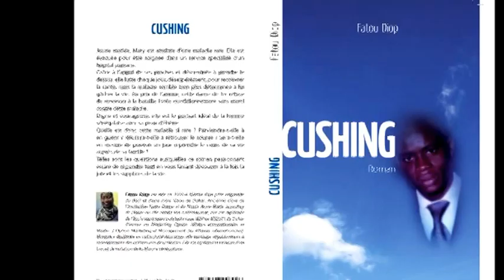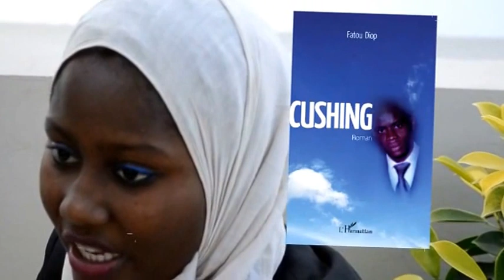CUSHING FATOU DIOP